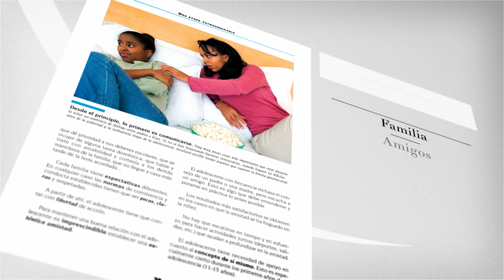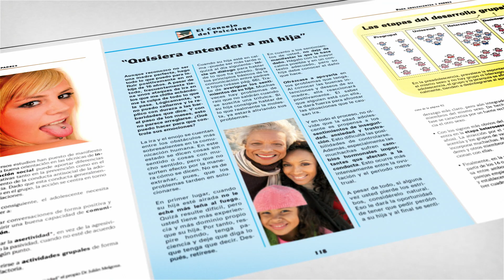Para adolescentes y padres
Posiblemente no haya época en la vida más compleja y turbulenta que la adolescencia. Etapa de transición, en ella se manifiestan todas las dudas e incertidumbres justamente cuando hay que tomar decisiones vitales para el futuro.

Esta obra singular ha sido concebida para que los adultos conozcan y puedan comprender a las nuevas generaciones, al igual que los jóvenes a sus mayores. El autor,  Julián Melgosa, doctor en Psicología y reconocido comunicador, nos describe las causas que provocan la brecha generacional, a la vez que nos ofrece consejos prácticos para superar ese distanciamiento, que en muchas ocasiones puede parecer insalvable.

El libro se compone de 8 capítulos distribuidos a lo largo de más de 190 páginas. Toda la información se acompaña de fotografías, cuadros y diagramas, que sirven para organizar y facilitar la comprensión de las ideas.